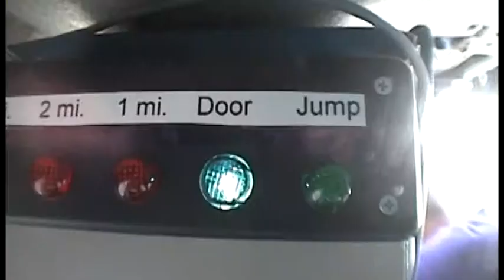Mary Mysnyk goes skydiving!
Mary makes a tandem skydive at Paradise Skydives in Vinton, Iowa on August  6th, 2011 with instructor Elliot Kelley